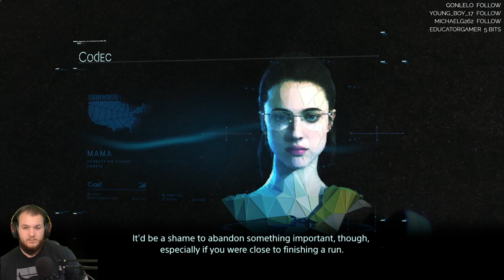Death Stranding - Let's Play - Part 13